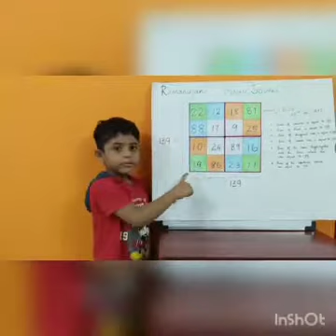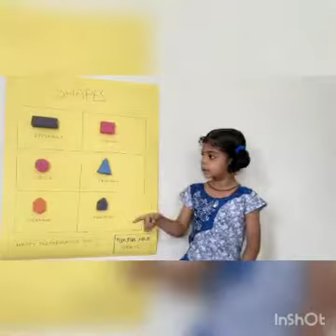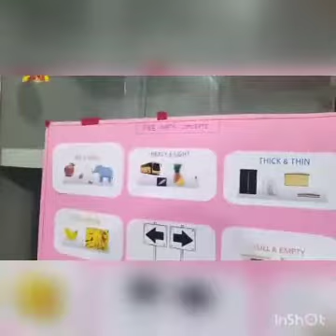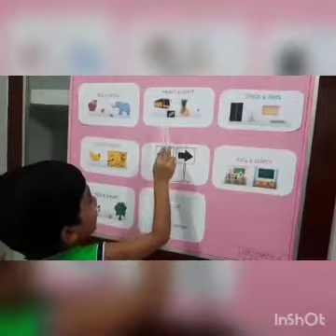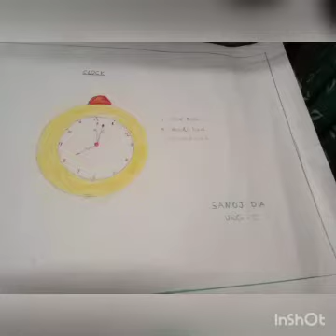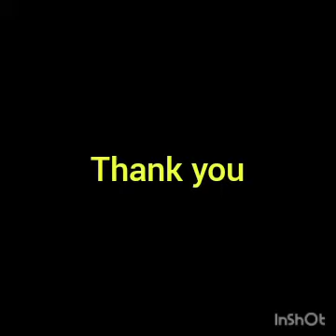National mathematics day